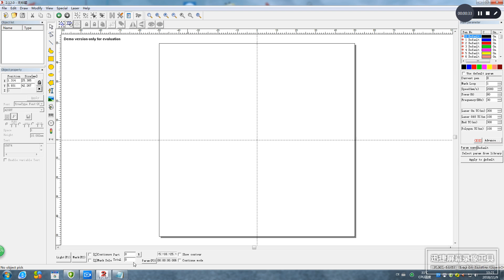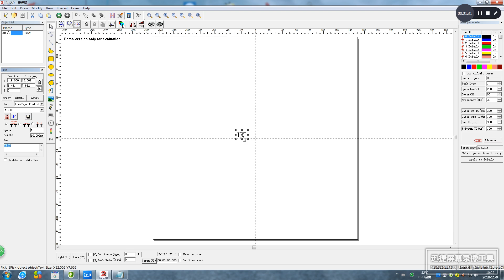set the marking area